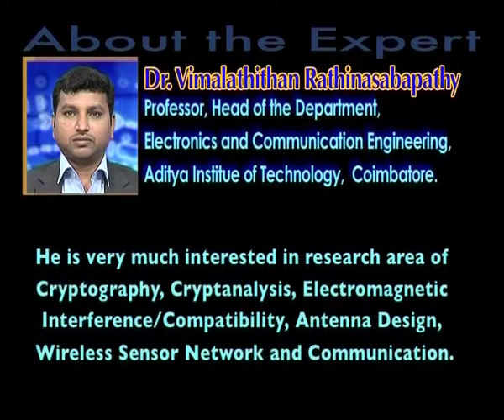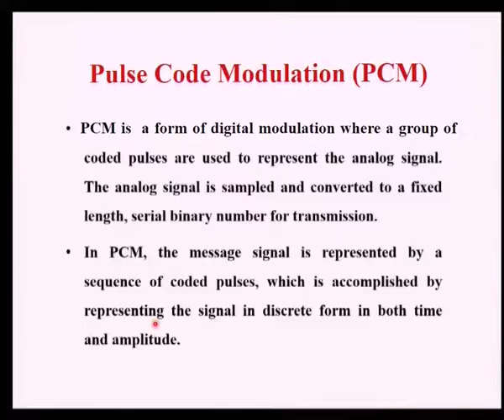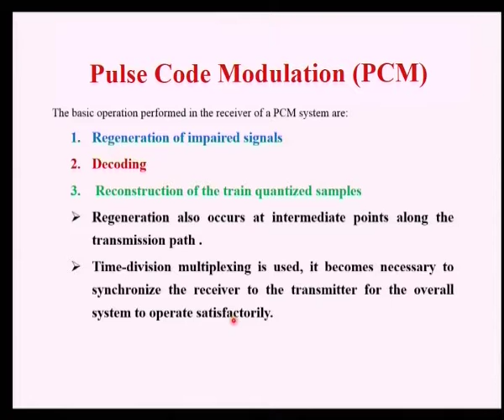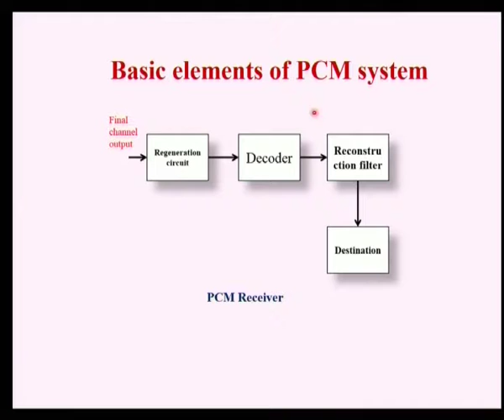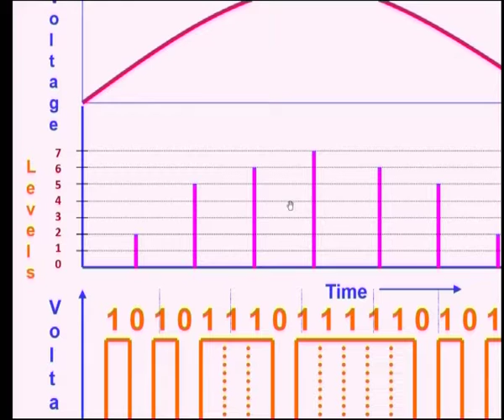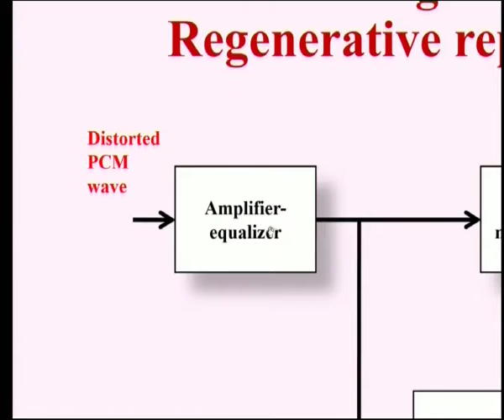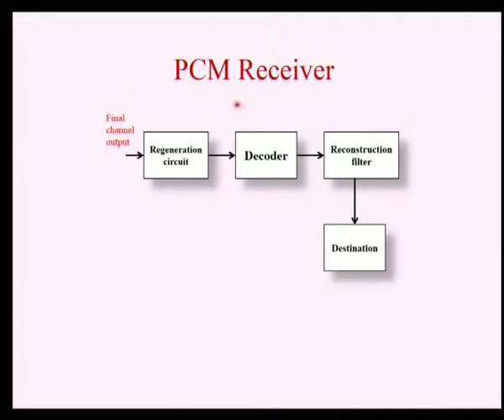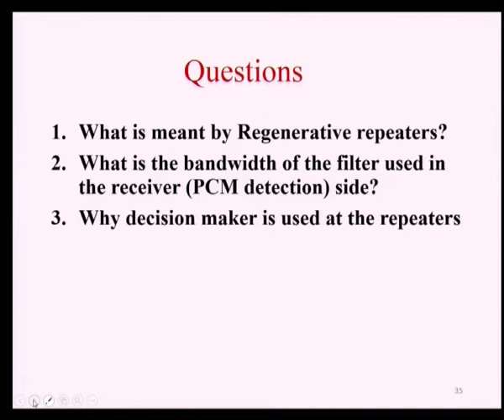Communication Electronics Part-19-PCM Transmission and Detection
Subject :Applied electronics
Course  :Communication Electronics